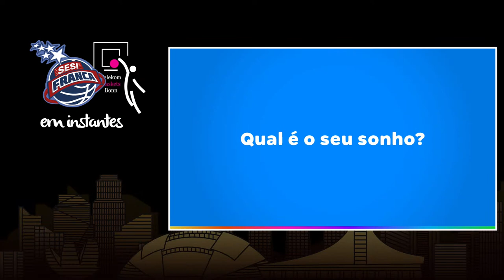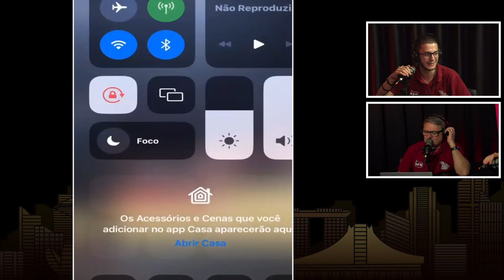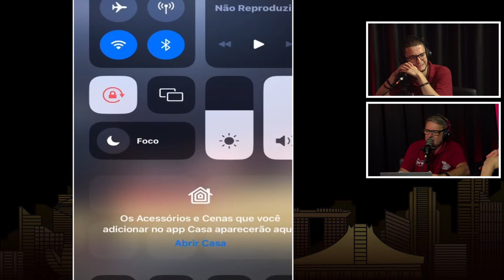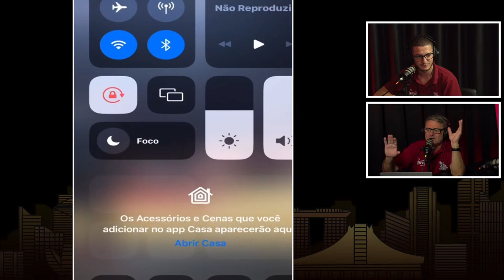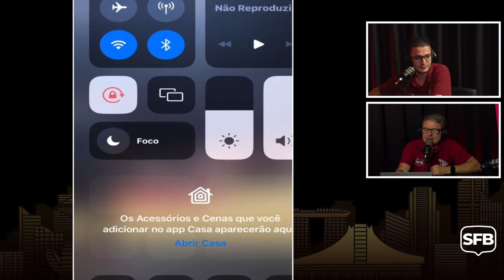AO VIVO Sesi Franca x Telekom Baskets Bonn | Copa Intercontinental da FIBA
Dia de final da Copa Intercontinental da FIBA 2023!

A TV Sesi Franca Basquete traz a narração da partida entre Sesi Franca x Telekom Baskets Bonn  (Sem imagens)

Pré-jogo com informações direto de Singapura e pós-jogo com entrevistas exclusivas da TV Sesi Franca.